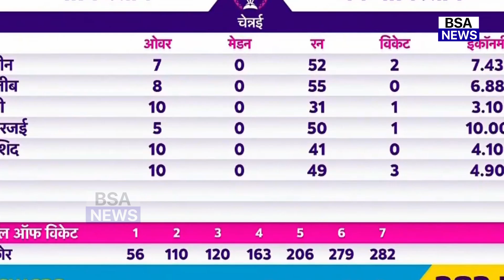देखिए, Rashid ने पाक के खिलाफ जीत के बाद लहराया भारत का झंडा तो Warner ने कहा ऐसा जीता सबका दिल